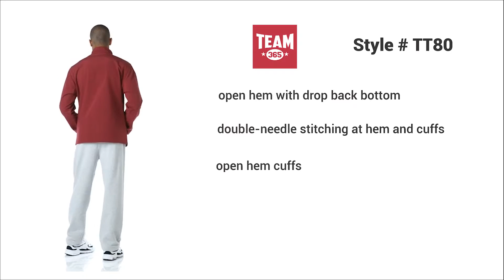Team 365 TT80 Leader Soft Shell Jacket | Blankclothing.ca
Made with 94% polyester and 6% spandex, this Team 365 TT80  Leader Soft Shell Jacket is a waterproof and windproof addition to your jacket lineup.

ABOUT BLANKCLOTHING.CA
We're a Canadian online apparel company that offers blank promotional basics. We carry everything from t-shirts and tanks to hoodies and zip-ups designed specifically for printing and embroidery applications. We offer products at wholesale prices and bulk discounts with no order minimums. If you're looking to see samples of our products in person, come visit us at our showroom/office located on West 2nd Ave. Vancouver, BC, which is open from Monday to Friday 8am-4pm!